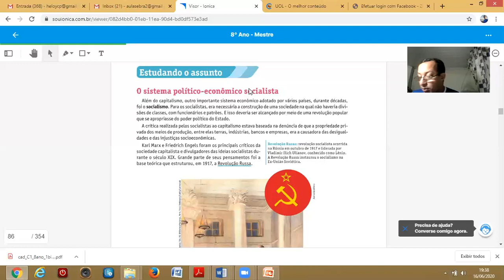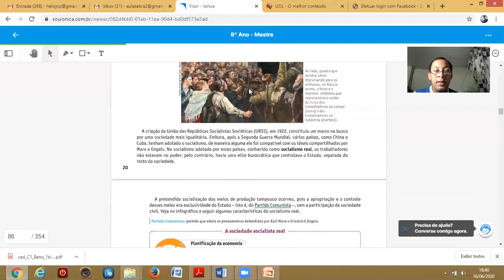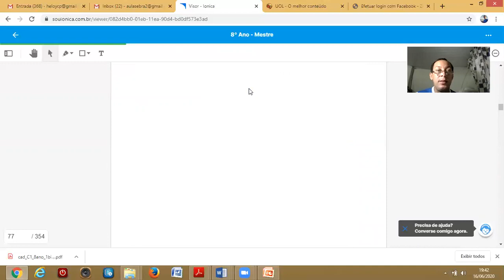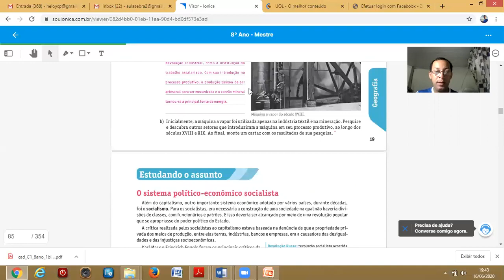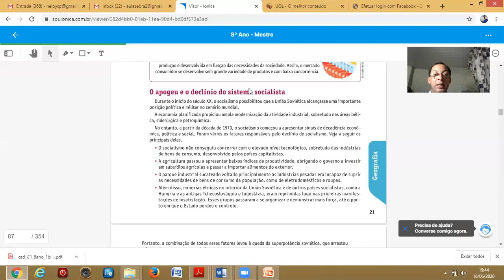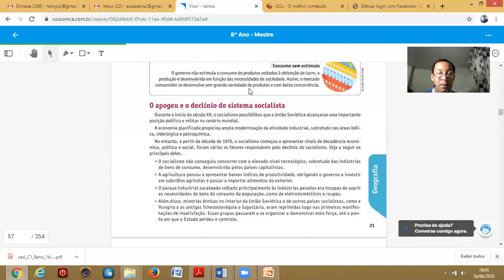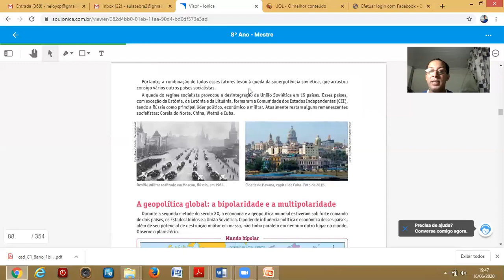Aula 2 de Geografia 8° ano - 16/06 (REPOSTADO)